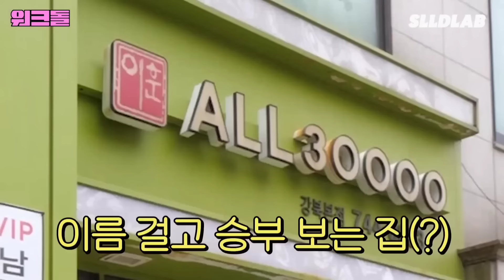✨Как стать ЧА ЫН У за 10💲? (с участием NMIXX Хэвон, ЦЗЫЮЙ)